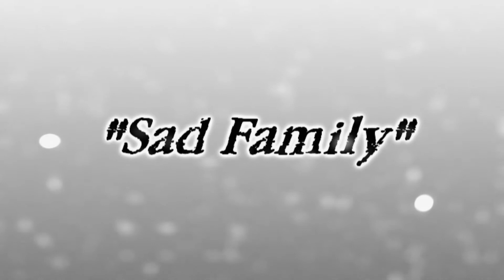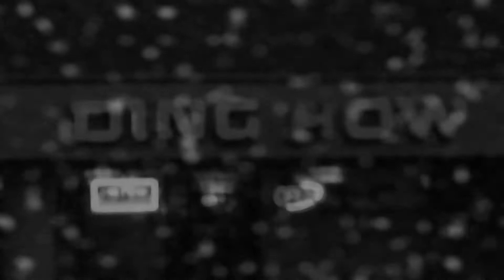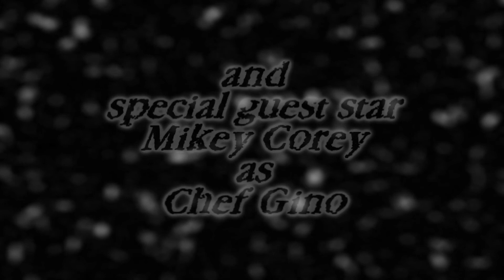The Shadow Realm: "Sad Family"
Updates every weekend!

Bah. Bah. Bah. Bah humbug! Get ready for a weird ironic punishment with a jaunty Christmas theme! Seasons greetings to all!

(Speaking of seasons, a brand NEW season starts next weekend.)

STARRING
Alisha Spann as ALLY SHAW
Chris Barrett as TIS BERETTA
Sam Hanawalt as SAD FATHER
Kyle Sun as GEORGIAN WAITER
Matthew Mueller as GERMAN WAITER
Mikey Corey as CHEF GINO